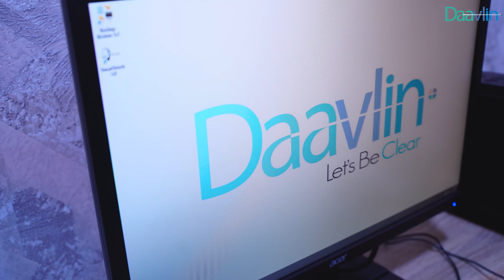Dr. Fahim Al Gurairi - Daavlin M series Testimonial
3️⃣ Series full-body cabinets
🎗The Power of light. The Beauty of innovation
🌓Daavlin’s two-door design is space-efficient but the interior is large enough to comfortably accommodate your largest patients. Remove the patient platform and the unit can easily accommodate a wheelchair.
🎗Crystal Clear Acrylic
✍️️The NeoLux full-body phototherapy cabinet features Daavlin’s new Crystal Clear acrylic interior, which protects from accidental lamp contact by the patient and provides unobstructed light delivery. In addition to being easy to clean, the sealed acrylic panels prevent dust build-up on the ground
🎗Maximum Efficiency
✍️️The NeoLux design uses as few as 48 lamps. Fewer lamps mean lower maintenance and electrical costs. The newly developed UV reflecting system enhances light output by partially surrounding each lamp to maximize reflectivity, resulting in a more efficient device
✍️️The Crystal Cool temperature management system provides an optimum environment for the patient and extends lamp life. Two cooling fans with a patient-controlled on/off switch are available for patients who want to feel airflow during their treatment.
👱🏻👩🏼Patient Comfort
The cabinet is spacious and open at the top while using less office space than competitor models. Double doors open wide enough for any patient and the bottom platform can be removed to accommodate a wheelchair.
🖥 SmartTouch™ Technology
NeoLux features SmartTouch™ technology, Daavlin’s proprietary control system that provides a host of benefits to the practice and the patient. SmartTouch incorporates such features as permanent patient records, built-in protocols, operator tracking, and monitoring systems that prevent errors in dosing.

Viber Comunity: Join Eblal on Viber